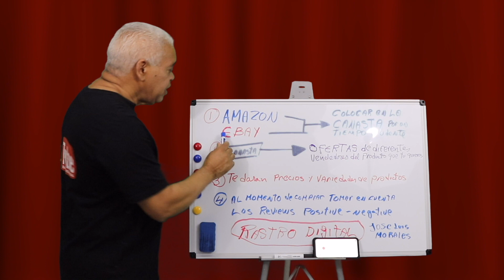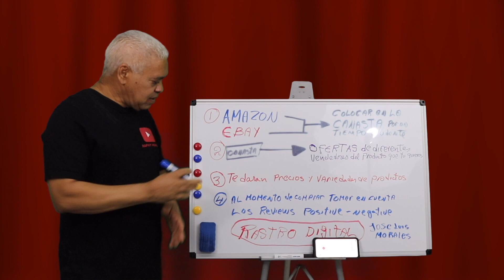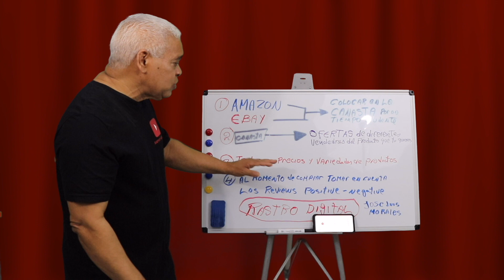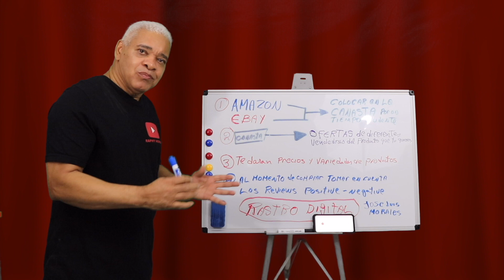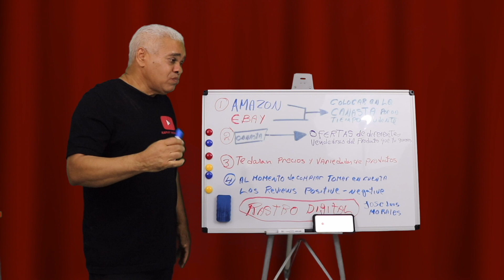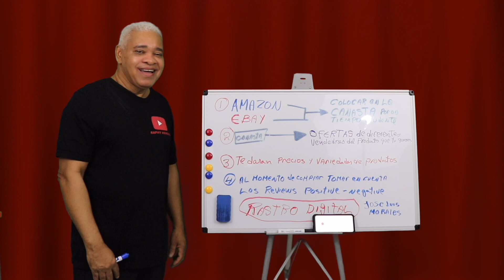" EL LABORATORIO DE RAPHY # 24 , COMO COMPRAR CON AYUDA DE LA TECNOLOGIA "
SEGUIMOS CON LA TECNOLOGIA ,